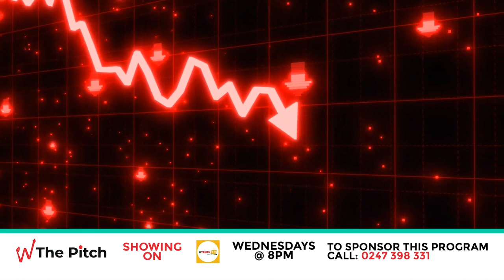THE PITCH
HOST: Ernest Dawuni
GUEST: Edwin Agyare Kojo Winston
TOPIC: Starting a Business While in School